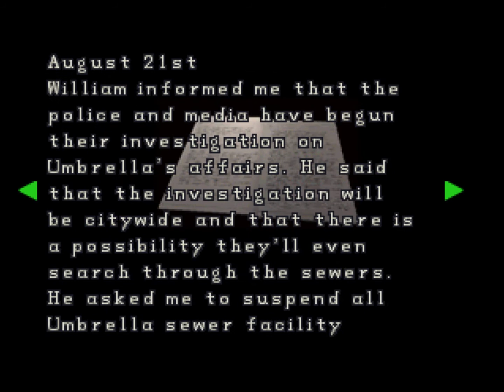Let's Play Resident Evil 2 (Leon) #13 - In Case of Fire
Thats what he gets for putting that in his mouth. At least Ada is being of some help for once